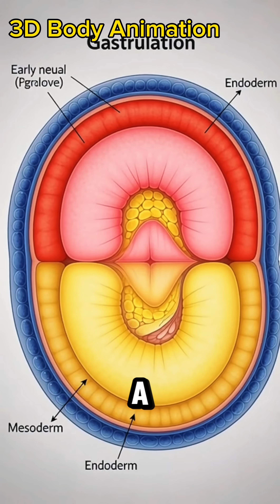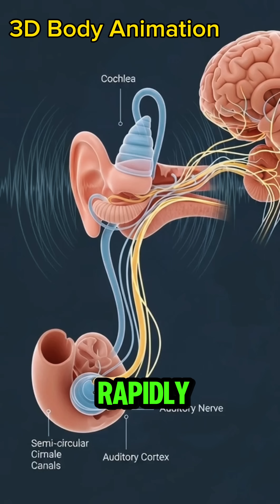Inside the Uterus: The Journey of Life | 3D Body Animation | Human Reproduction Explained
Step inside the uterus and witness the incredible journey of life with this stunning 3D medical animation.
In this visual deep dive, 3D Body Animation shows:

🔹 How the uterus prepares for new life
🔹 The moment of fertilization
🔹 Early embryo development
🔹 How the womb protects and nourishes life
🔹 A clear 3D view of reproductive anatomy

This realistic animation is perfect for students, medical learners, parents, and anyone curious about how life begins inside the human body.